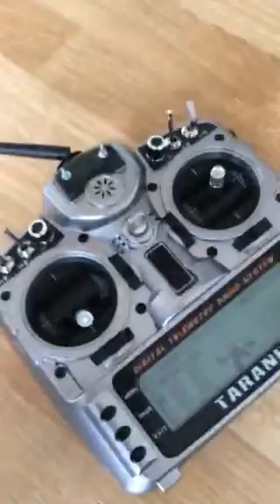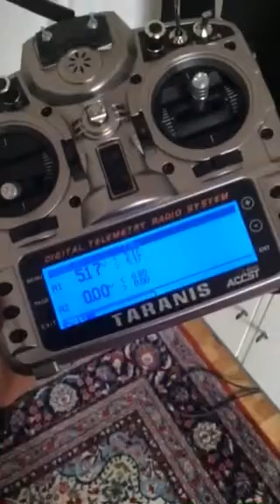FrSky X8R BAD, needs a reboot to work partially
Seems like my X8R fails to talk to my TX after a powerup, but after a reboot everything is good at least for a while. If I leave the RX off for a few minutes the whole cycle starts again until I power up + unplug and replug it again.

Thank fuck for Failsafe!

No answer from frsky on the issue yet, but I suspect some bad component within the RX.